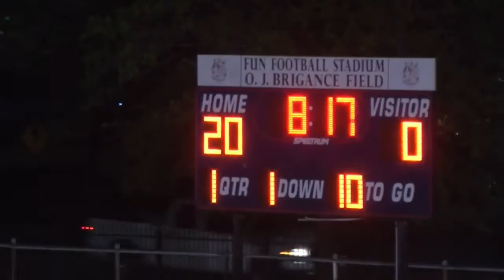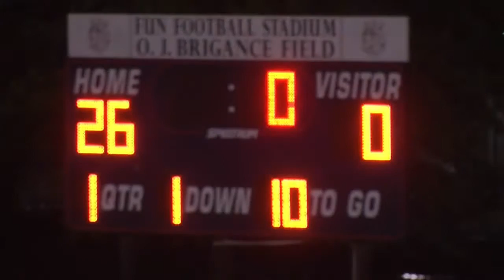300 Spartans highlights vs 713 Cardinals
Semi pro football 300 Spartans